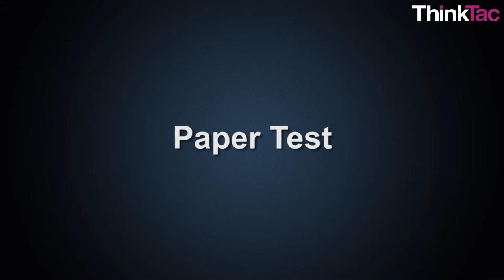Food Test - Fat | ThinkTac | DIY Science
. TAC CC11 Food Test - Fat | ThinkTac

The food we eat contains various nutrients that are required by the body. One of these vital nutrients is fat. In this TACtivity, we use two techniques to test for the presence of fat in various food samples.